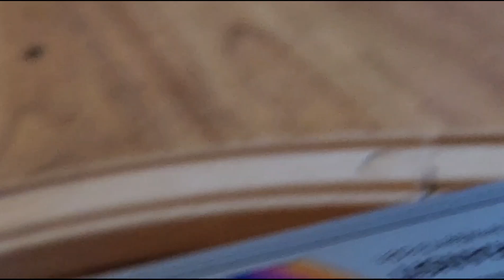railfaning with wooden trains at Hoboken terminal.